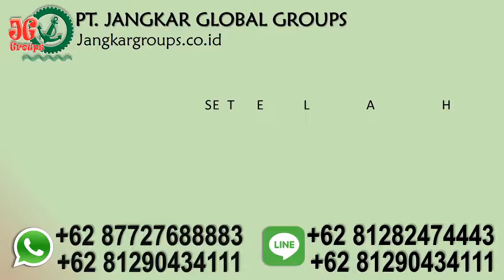pembuatan prenup agreement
PT Jangkar Global Groups siap mengurus legalisir notaris, legalisir kemenkumham, legalisir kemenlu, legalisir kedutaan, pengurusan visa, pengurusan dokumen perkawinan beda negara, surat keterangan tempat tinggal, surat keterangan belum menikah dan penerjemah tersumpah